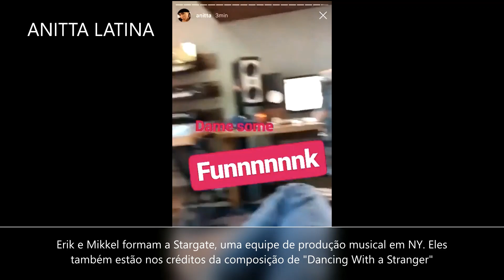Produtores que trabalharam com Rihanna, Beyoncé e Sam Smith entram em estúdio com Anitta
De volta a Los Angeles, nos EUA, Anitta esteve em estúdio com Erik Hermansen e Mikkel Storleer Eriksen, duo que atuou na produção de "Diamonds" de Rihanna.

Erik e Mikkel formam a Stargate, uma equipe de produção musical em NY. Eles também estão nos créditos da composição de "Dancing With a Stranger", de Sam Smith & Normani.

Anitta também entrou em estúdio com Tim Blacksmith que já trabalhou com artistas como Rihanna, Selena Gomez, Britney Spears, Whitney Houston e Beyoncé

🚨 O canal Anitta Latina é a primeira central com foco na cobertura da carreira internacional da cantora. Aqui você vai conferir shows, entrevistas, performances em programas de TV no exterior da nossa Poderosa e muito mais! Eventualmente, também noticiamos os principais destaques nacionais. Visite o canal e assista conteúdos exclusivos.